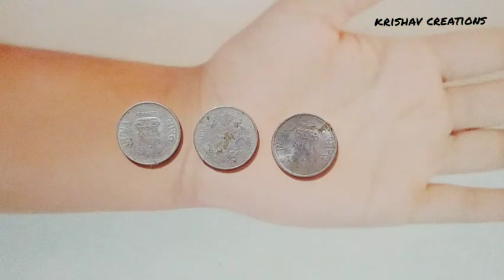easy beautiful mehndi design|cottonbud mehndi design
#@krishav creations
easy beautiful mehndi design
mehndi design
simple mehndi design
cotton bud mehndi design for front hand
earbud mehndi design
karva chauth special mehndi design
very easy mehndi design for front hand
most beautiful stylish and easy mehndi design for front hand#mehndi